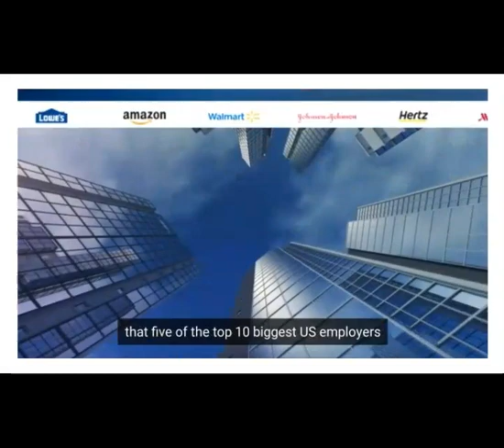Discover What Nexus Rewards Can Do For You | Cash Back, Easily Make Money Online & Save Money Now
WELCOME TO NEXUS REWARDS!
Nexus Rewards | Real Money Maker | A Best Home Based | Business | Make Money Now | Free Signup
Hi, I am introducing the Ultimate Cash Back, Savings, Make Money and Membership Club designed to help people make money on all the things they are already purchasing.

We’ve got a simple but highly lucrative Referral Rewards Program enables people to build a long-term sustainable income.

Nexus Rewards Enables You to Easily Make Money
On Purchases You Are Already Making